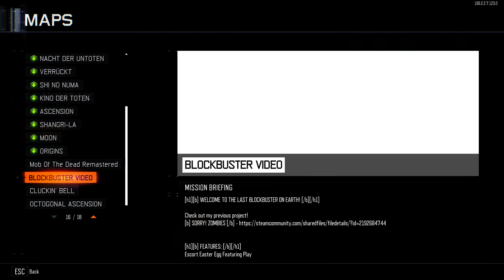Call of duty bo3 Custom zombies [blockbuster Map]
Back at blockbuster